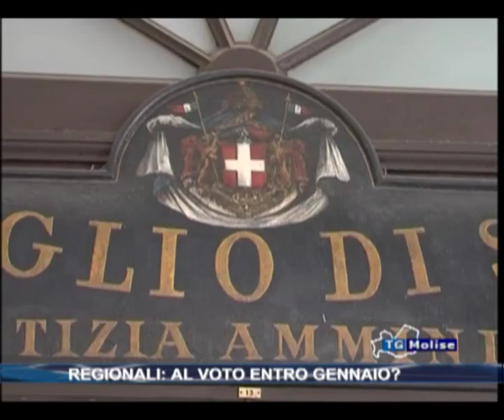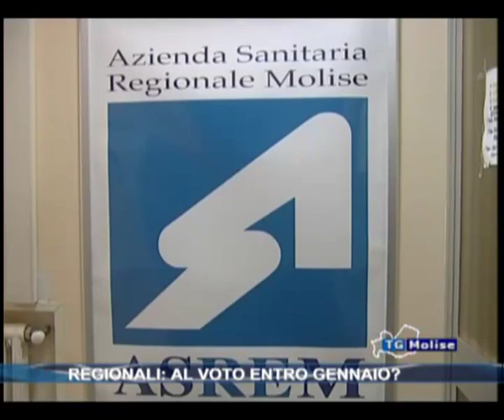Regionali: al voto entro Gennaio ?